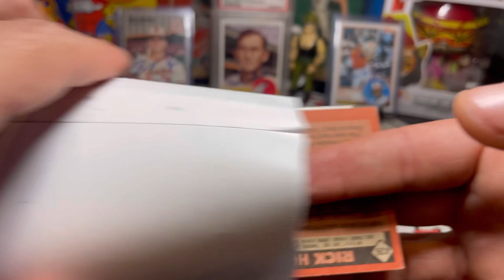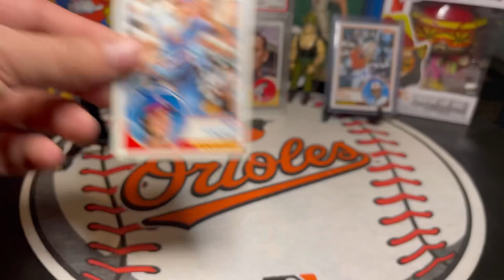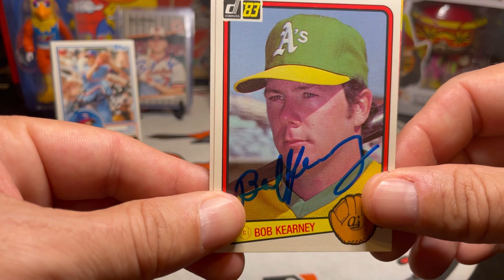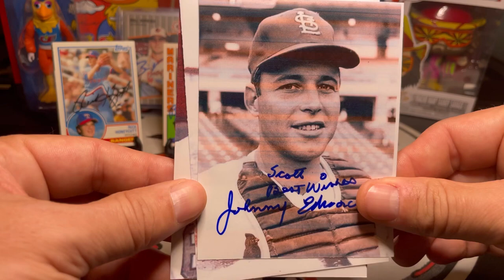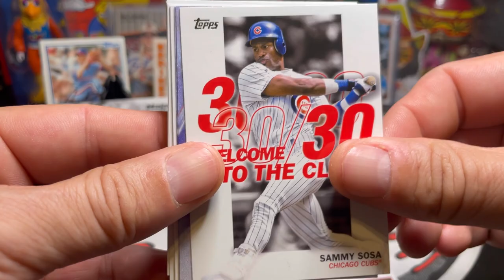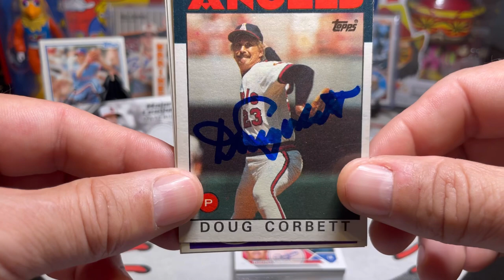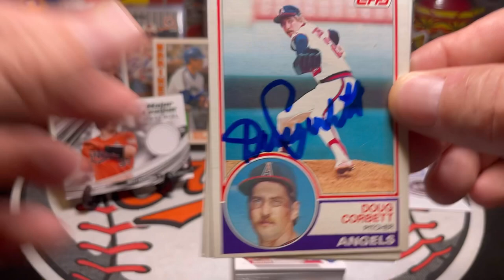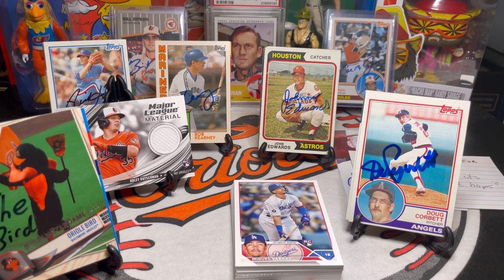Autographs Through The Mail (TTM) Vlog #46 With 3 All-Stars, HOF Mascot, & 2023 Topps Fat Pack Fire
Rick Honeycutt
Los Angeles Dodgers
Texas Rangers
Oakland Athletics

Bob Kearney
Seattle Mariners
Oakland Athletics

Johnny Edwards
Houston Astros
Cincinnati Reds

Doug Corbett
California Angels
Minnesota Twins

The Bird
Baltimore Orioles

Topps 2023 Baseball Series 1 Fat Pack Rip